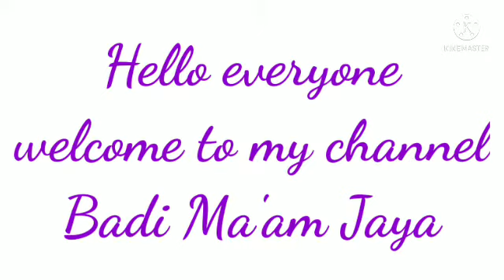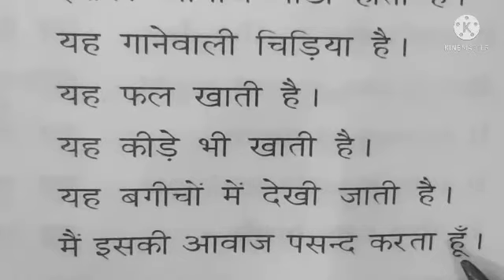Short Essay on The Cuckoo in Hindi l कोयल पर लघु निबंध हिन्दी में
is video mein Ham Koyal ke bare mein Laghu nibandh padenge Hindi mein acchi Hindi padhne ka Abhyas bhi bacchon Ko Hoga Sath hi Sath hone nibandh bhi likhna aa jayega l

1.short essay in hindi
2.reading practice
3.essay on the cuckoo
  4.कोयल पर 10 लाइन लिखो
   5.कोयल पर लघु निबंध हिन्दी में
6.badimamjaya
7.badeemam
8.Badi Ma'am Jaya